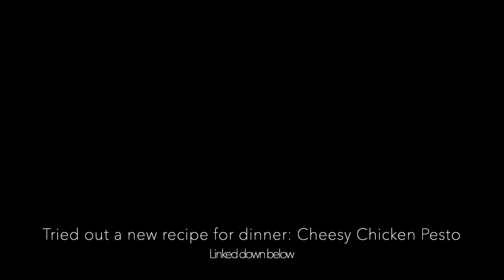DAY IN THE LIFE VLOG: Key Lime Cheesecake, How I Clean My Make-Up Brushes, Dog Bakery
Hi there! I'm so glad you're here. My name is Seehum but you can call me Hammy. My vlogs are about triathlons, fitness content, recipes, and all things lifestyle.

In this week's vlog I try some new and delicious recipes that are linked down below. Including a dairy free, gluten free key lime cheesecake! I also show you how I clean my make-up brushes.

I have a lot of fun on stories: @seehumisa